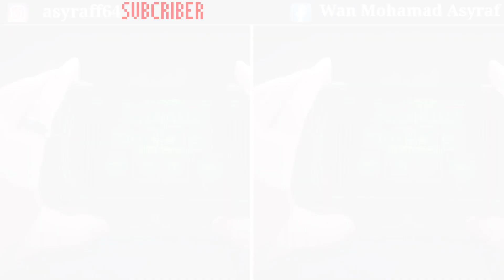Kamu harus mencari perbezaan dalam 5 gambar Ejen Ali the movie - Edisi Ejen Ali - nombor 3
Hi guys 👋👋 video hari ini ialah kamu harus mencari perbezaan antara dua gambar Ejen Ali the movie dalam lima keping gambar Ejen Ali the movie!!

foto ejen ali the movie,
foto ejen ali sedih,
foto keluarga ejen ali,
foto ejen ali dan alicia,
gambar ejen ali